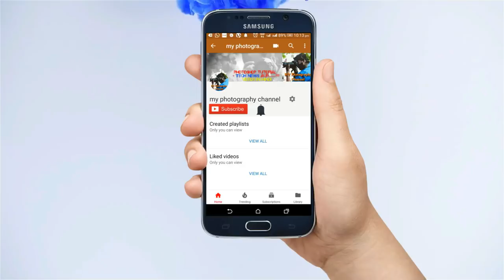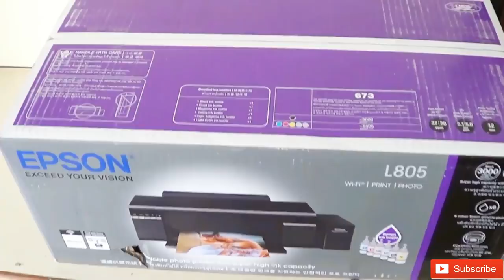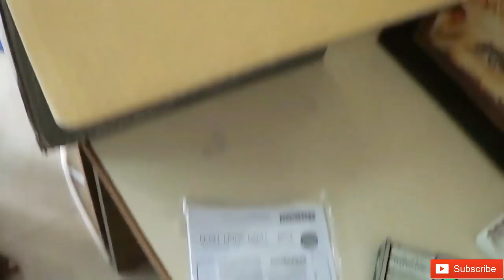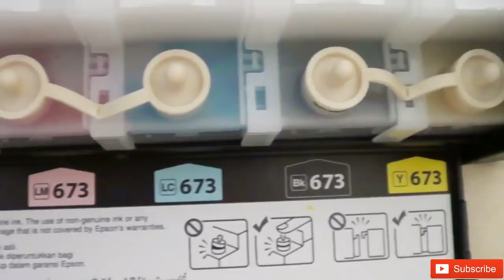BEST PHOTO PRINTER EPSON L805| UNBOXING & INSTALLATION | IN HINDI Part 01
myphotographychannel Mein main aap ke liye rojana ek Nayi video launga. main koshish Karunga ki aapko mobile, computer aur photography ke related tips and tricks hi apse share karo. aap jaldi se jaldi Hamare channel ko subscribe karo like karo aur apne Dosto ko share karo. Dhanyavad

How to check Dslr Camera Shutter Count !